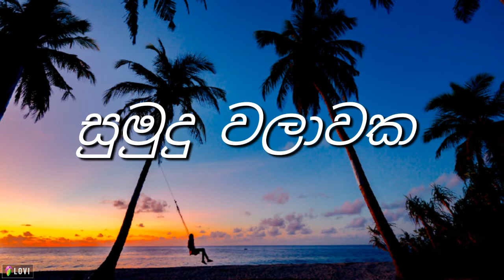sumudu walawaka - pavara sathsara - (cover)- music max